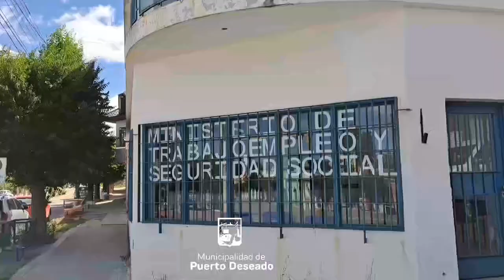Julio Gutiérrez: Ministro de Trabajo, Empleo y Seguridad Social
Reuniones y agenda del Ministro en la localidad